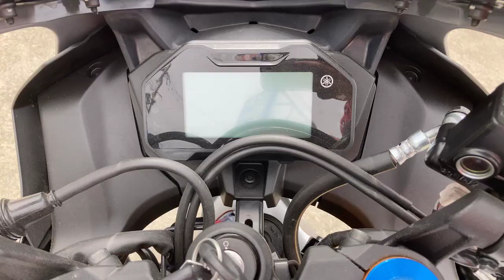YZF-R15 M 新車 バイクショップ名:エナジーモータースタイル 伊丹市本店